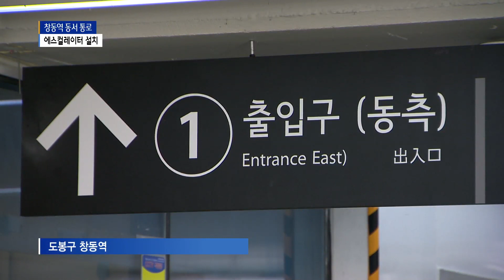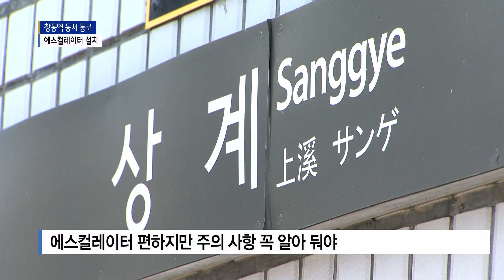창동역 동서 통로 에스컬레이터..."효자네 효자"_SK broadband 서울뉴스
[B tv 서울뉴스 서주헌기자]

[앵커멘트]
도봉구 창동역의 동서 지역을 잇는
통로에 최근 에스컬레이터가 설치됐습니다.
양 방향에 계단이 없어지고
에스컬레이터가 새로 들어선 작은 변화지만
주민들에게는 만족감이 상당합니다.

[기사내용]
지하철 1, 4호선 창동역.
지상에 사방으로 철도가 놓여 있어
외부에서 동쪽과 서쪽 지역을 이어주는 통로는
단 한 곳뿐입니다.

그런데 최근 이 통로에 큰 변화가 생겼습니다.

동서 진입로 모두 에스컬레이터가 설치된 겁니다.

이희준ㅣ자운고 3학년
"가방에 문제집이나 무거운 짐을
많이 들고 다녀서 많이 힘들었는데
에스컬레이터 생기니까 가만히 있으면 돼서
굉장히 많이 편해진 것 같아요.“

그동안 2층 높이의 계단을 오르고 내리느라
불편을 겪었던 주민들.

이번에 새로 설치된 에스컬레이터는
특히 어르신들에게 그야말로 효자 노릇을

김승희·성정자ㅣ도봉구 창3동
"어제부터 다니는데 너무 편해요.
그동안에는 힘들었죠.
노인들은 세 번은 쉬면서 올라가야 됐어요.
그런데 지금은 에스컬레이터 있으니까
얼마나 좋은지 몰라요.“

도봉구 창동역 동서 지역을 잇는 에스컬레이터는
서울시 예산 지원으로 공사비만
12억 원이 투입됐습니다.

이처럼 도봉구 뿐만 아니라
최근 노원구 등 다른 지역에서도
지하철 역사를 중심으로
에스컬레이터 설치가 늘고 있습니다.

주민 이동 편의에 대한 만족도가
높아지고 있는 만큼
에스컬레이터 이용 시에는 주의가 필요합니다.

휴대폰 보는 것을 가능한 삼가고
손잡이를 꼭 잡는 것이 좋습니다.

걷거나 뛰는 것도 되도록 자제하고
장마철에는 미끄러지는 일이 발생할 수 있으니
각별히 유의해야 합니다.

(촬영/편집: 김수영 기자)